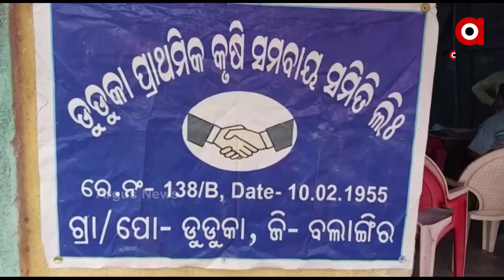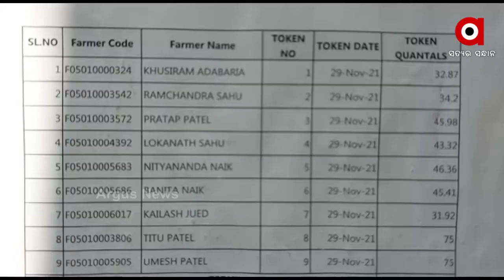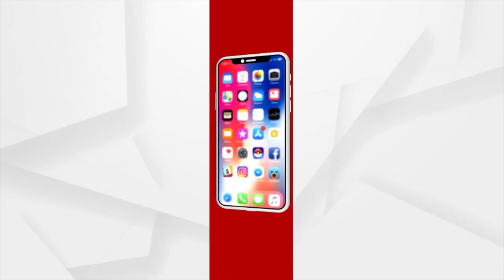Paddy Farmers of Agalpur block, Balangir in stress as State Govt Mandi fails to procure their paddy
From 10 days the mandi was open but there is delay in purchase of paddy for which farmers are in tension and shows dissatisfaction towards the management of agricultural department.